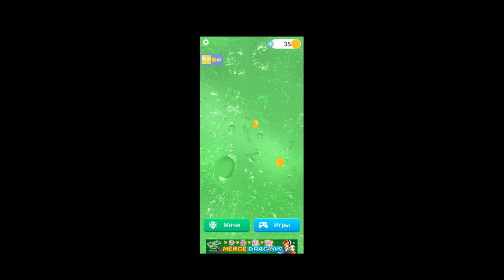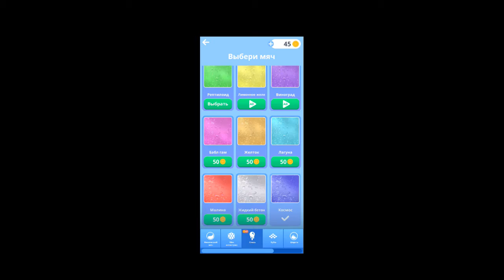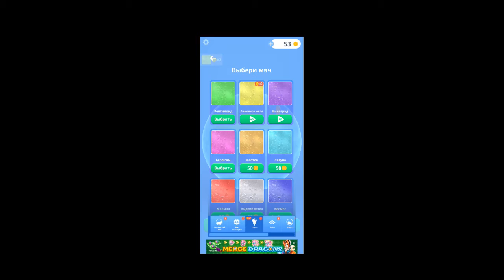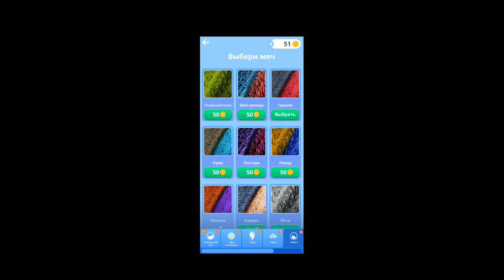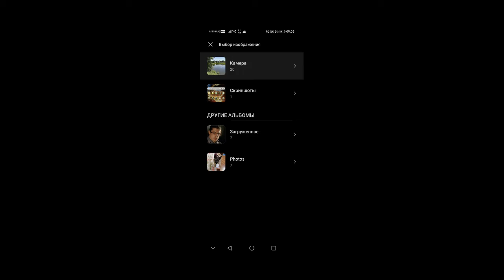Игра " Мяч - антистресс" (The game " Ball-antistress")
Мяч антистресс - игрушка жвачка, успокоить нервы - тапай по экрану, как будто сжимаешь настоящий DIY лизун или слайм! Изменяй DIY лизуны или слизь сам: выбери любимый цвет. Лизуны и слаймы легко меняют форму, как будто они желейные. Сделай свой экран жидким! Смешные игрушки помогут расслабиться и снять стресс.

Anti-stress ball-gum toy, calm your nerves-tap on the screen as if you are squeezing a real DIY lizun or slime! Soft as gum or plasticine slime and colorful slime-click on the liquid screen or on toys and the stress will go away. Change the DIY slime or slime yourself: choose your favorite color. Click on the ball and see what happens! Lizuns and slimes easily change shape, as if they are jelly. Make your screen liquid! Funny toys will help you relax and relieve stress.